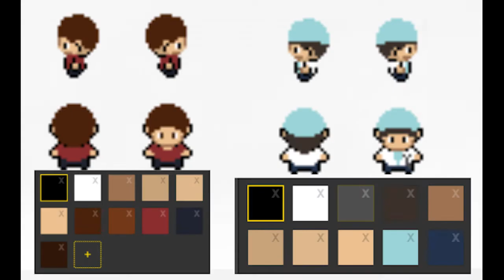Harry Parkinson's 2022 Games Design Showreel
UAL Extended Diploma Level 3 Creative Media Production & Technology Games Design